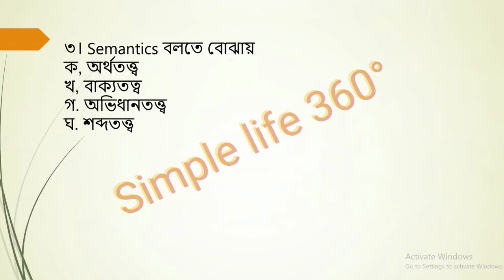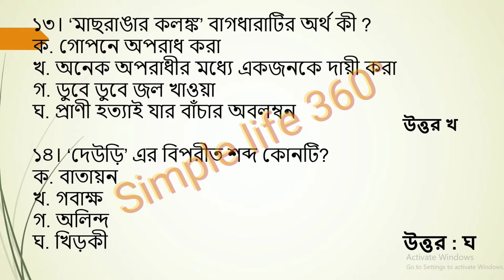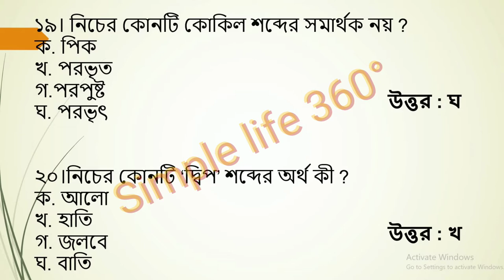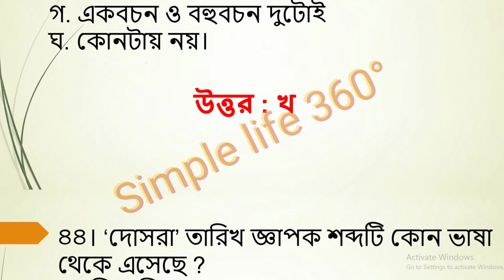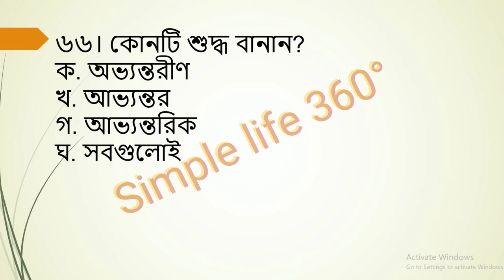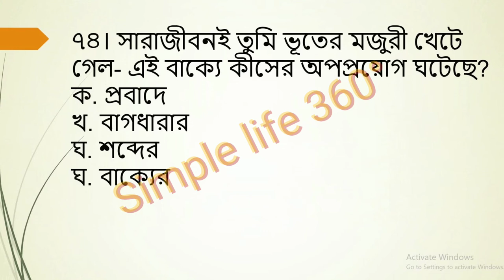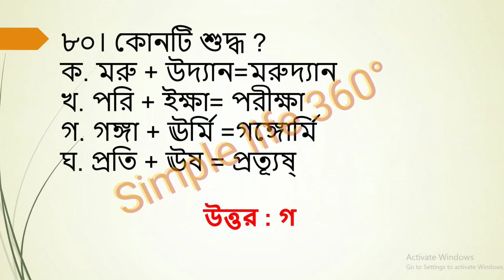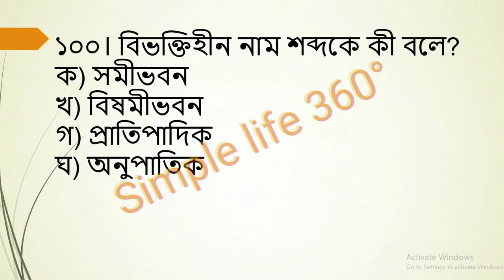PSC এর বিগত সালের গুরুত্বপূর্ণ বাংলা প্রশ্নের উত্তর |BCS Bangla model test 2021